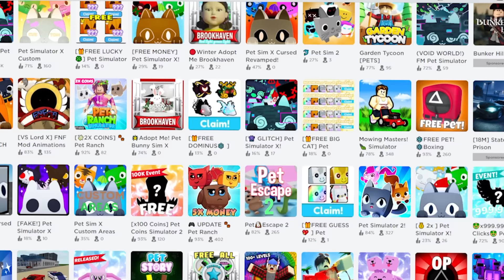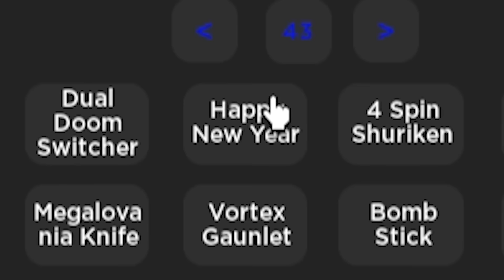Я Использовал АДМИН Команды в ПЕТ СИМУЛЯТОР Роблокс!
🤪😱Я ИСПОЛЬЗОВАЛ Админку в Pet Simulator X РОБЛОКС (Троллинг Админкой)😂😲